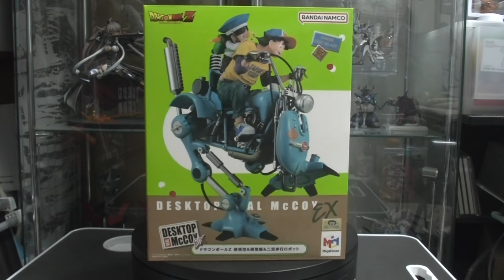ドラゴンボール デスクトップリアルマッコイEX 孫悟空＆孫悟飯＆二足歩行ロボット 出来の良さにビックリ！ dragonball DESKTOP REAL McCOY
ブラインドグッズ開封チャンネル
めちゃコミック クリエイターズ
１２✖１２　連載中

( ^^) _旦~~